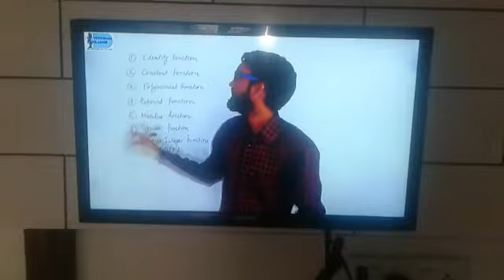Online Class videos Maths